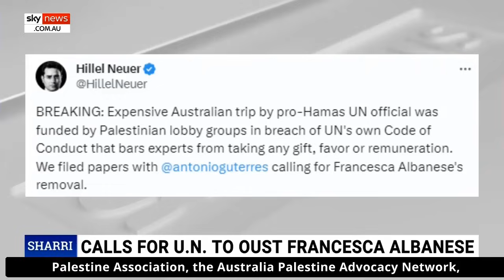UN for Palestine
Australian media ‘duped’ by UN Rapporteur for Palestine claiming to be ‘impartial’

Sky News host Sharri Markson says the Australian media has been “duped” by UN Special Rapporteur on Palestine Francesca Albanese, who claimed to be “impartial”.

Ms Markson says the UN Special Rapporteur on Palestine travelled to Australia on a trip “funded by the Palestinian lobby”.

“Where she only had angry words to say about Israel,” she said.

“Albanese's trip to Australia was sponsored by Palestinian lobby groups, the Australian Friends of Palestine Association and the Australia Palestine Advocacy Network, as well as the Free Palestine Melbourne and Palestinian Christians in Australia groups.”

Ms Markson was joined by commentator Jason Morrison and former speaker of the house Bronwyn Bishop to discuss this.

Take a stand, share this, the world should know the truth 🙏